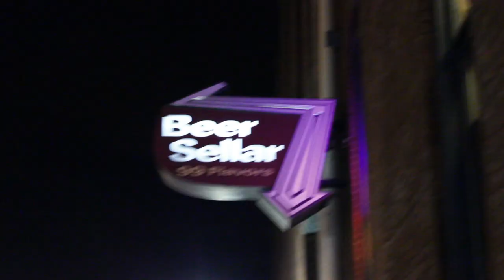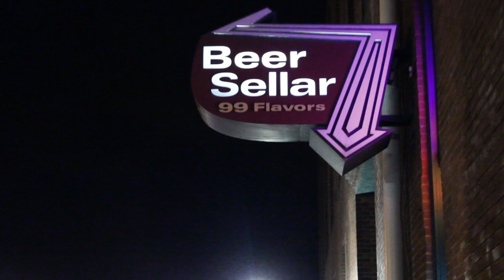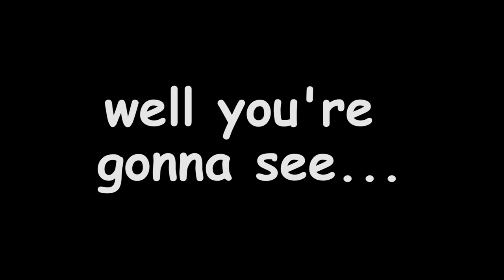Redneck Souljers - Vlog 3: Jelly Roll / Lenny Cooper BTS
PRE-ORDER OUR NEW ALBUM "FIREWATER" NOW!

Redneck Souljers present our third vlog! Guest appearance by:
Jelly Roll, Lenny Cooper, Cap Bailey, Pontiac Pat, WonderBoi, Big John, Ed Pryor, Farmer Green & more! Tell us what y'all wanna see more of in the comments!